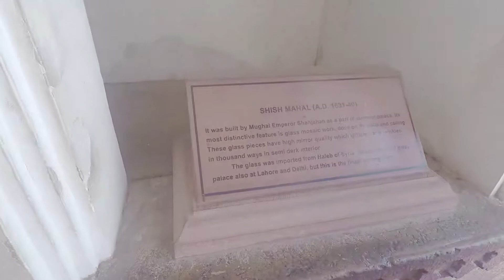เที่ยวอินเดีย4/24พระราชวังอัคราที่กุมขังพระจักรพรรดิชาห์ชะฮันหอคอยรูปแปดเหลี่ยม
เที่ยวอินเดีย4/24พระราชวังอัคราสถานที่กุมขังสมเด็จพระจักรพรรดิชาห์ชะฮัน หอคอยรูปแปดเหลี่ยม (musamman buri) โดยสุพรชัย วิศาลเจริญยิ่ง เพลงประกอบโดย